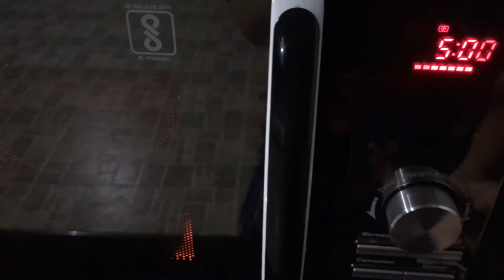Chocolate Truffle Cake|Perfect Recipe|വായിലിട്ടാൽ അലിഞ്ഞ് പോവും😋|suprise ur loved one|Let’s Cook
Chocolate Truffle Cake Recipe 🎂ചോക്ലേറ്റ് ട്രഫൽ കേക്ക് റെസിപ്പി

Easy and Perfect Recipe😍
Detailed vdo with baking tips and tricks😍

Surprise your loved ones with this beauty😋so tasty and soft

Perfect vdo for beginners with English subtitles

Let’s Cook 👩🏻‍🍳 Nisairfan

Ingredients :
For sponge cake :
Maida - 1 cup (240ml) minus 2 tblspn
Cocoa powder - 4 tblspn
Baking powder - 1 teaspoon
Baking soda - 1/4 teaspoons
Salt - 2 pinch
Egg - 4

For whipped cream :
Whipping cream - 1/4 cup
Grated chocolate - 75g
Whipping cream - 1.5cup

For chocolate ganache :
Grated compound chocolate- 250 g

Try it Dearss- it’s awsome recipe😋

Keep supporting 🥰

perfect recipes#trending videos#funvideos#vlogs#trendingrecipes#cratfs#travel#techs#youtubeVideos#kidschannel